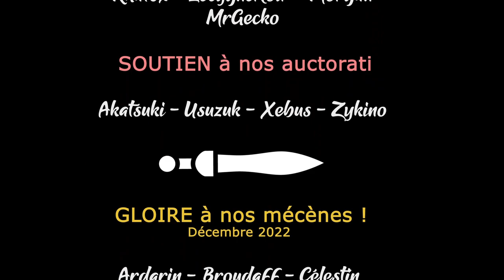Against the Storm - Ep07 - On part dans les marais [FR][LecygneNoir]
On se lance dans Against the Storm, pour poser notre colonie face à un cataclysme que nul ne peut arrêter !

🔑 : Merci à 119 Minutes et GoG !

- Ardarin
- Broudaff
- Célestin
- Mallevin
- Mangazore
- Papillote
- Zmoi6